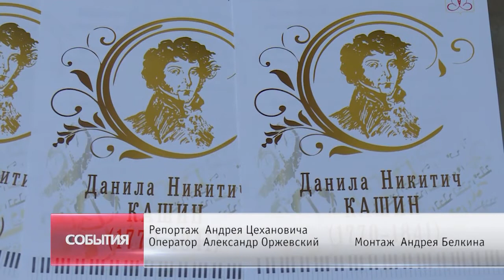«Кашинские дни» открылись концертом в Щелковском театре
Наше наследие. «Кашинские дни» открылись в Щёлковском театрально-концертном центре». Концерт посвящен памяти нашего земляка, Данилы Кашина, который жил и сочинял музыку на рубеже 18-го и 19-го веков.